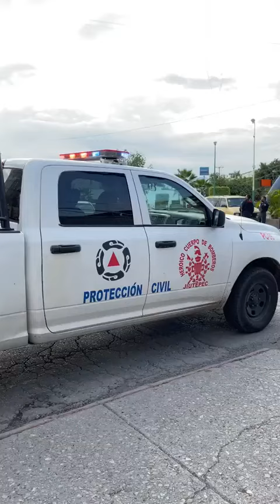Amenaza de bomba en Jiutepec